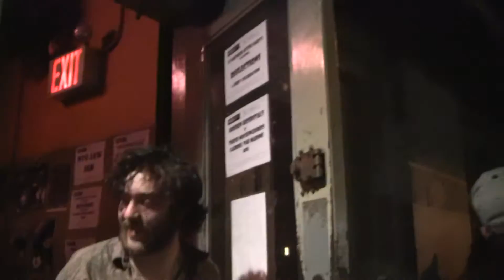Reflections at Sullivan Hall (4-13-12) : Fantasy-Jude-Wheel-Everybody Needs Somebody To Love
(Capaldi-Winwood-Wood/Lennon-McCartney/Hunter-Garcia-Kreutzmann/Burke-Berns-Wexler) / Bob Guerra - guitar, vocals; Paul Kates - keys, vocals; Lizzy Friel - vocals; Sunshine Becker - vocals; Josh Kates - drums; John Cassano - bass /

Celebrating, remembering and loving the music of Jerry Garcia & The Grateful Dead - With our ever growing group of family and friends, our shows have turned into a colorful dancing, celebration of like interests and smiles.

The music Jerry Garcia played has defined many of us. It has spanned many generations. From Old Time to Bluegrass to Reggae to Blues, to Motown to Rock and Roll and of course Grateful Dead.
We grew up with and were shaped by the music of the Grateful Dead.
Sharing this music is the goal and love of this band.

More than anything we appreciate our ever growing group of family and friends. As our shows have turned into a colorful dancing, celebration of like interests and smiles. Reflections plays this music with a vibrancy and joy resulting in a unique energetic sound & thankfully overflowing rooms.

You can find out about all of the amazing acts that are coming to Sullivan Hall here: